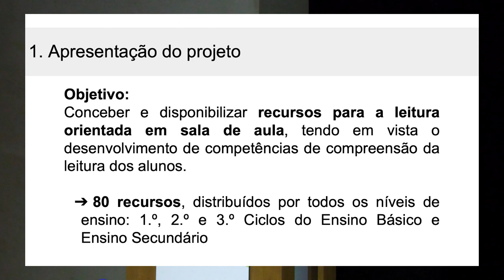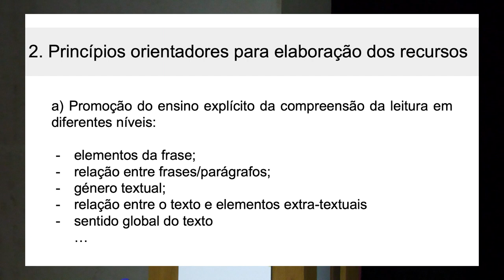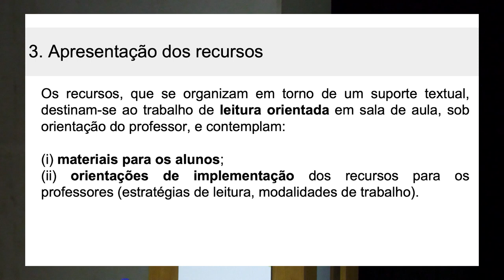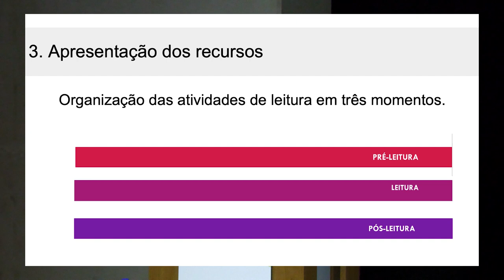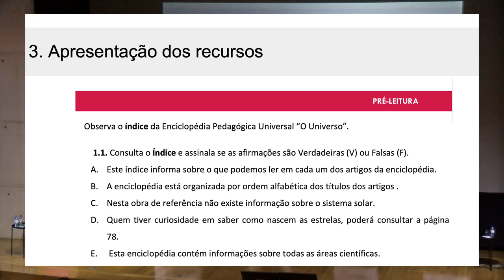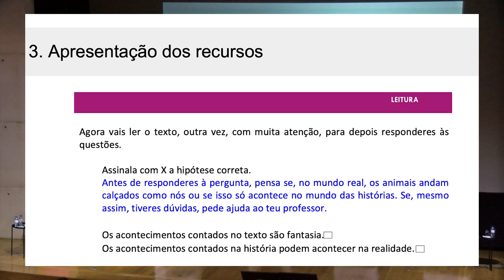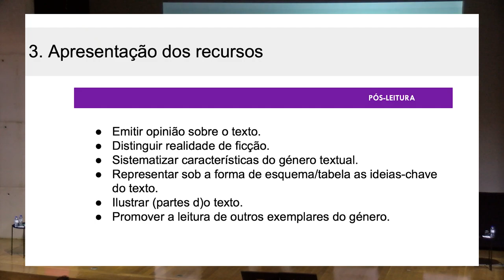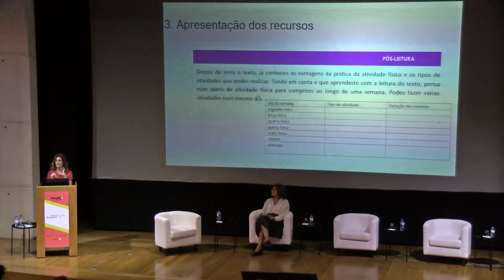Encontro Escola a Ler: LOSA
LOSA (Leitura Orientada em Sala de Aula) Fase II
Adriana Cardoso | Professora Adjunta na ESE de Lisboa (coordenadora da equipa de recursos)
Moderadora: Mónica Rebocho (Plano Nacional de Leitura)